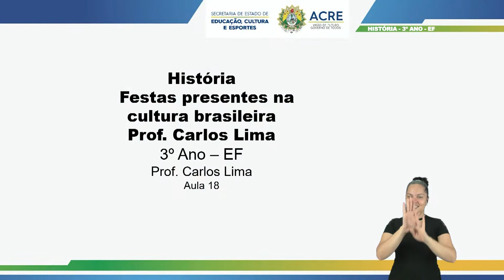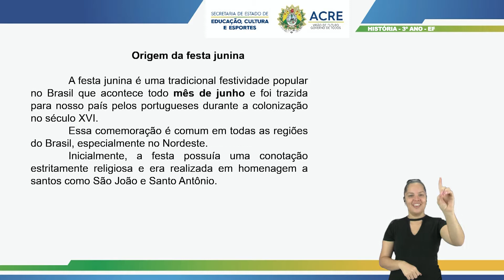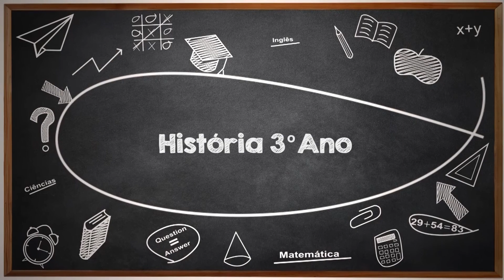3º Ano - História - Aula 18 - Festas Presentes na Cultura Brasileira - Parte 3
3º Ano do Ensino Fundamental - Anos Iniciais.
Aula 18 de História.
Tema: Festas Presentes na Cultura Brasileira - Parte 3.
Professor: Carlos.